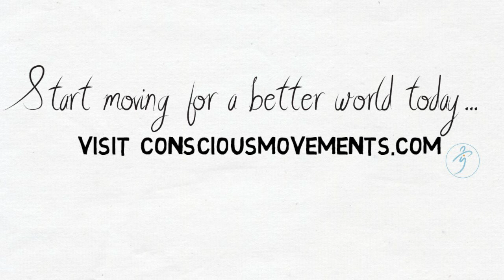Feldenkrais Quote - The Feldenkrais Method (R) for a Better World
This Video is based on a quote by Moshe Feldenkrais and it represents one of the core reason I practice and teach the Feldenkrais Method®. You can find it in the book Embodied Wisdom - The Collected Papers of Moshe Feldenkrais available at Feldenkrais Resources

The creator of this video is Buffy Owens
You Can Follow Buffy On:

About Dr. Moshe Feldenkrais (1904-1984)
Dr. Feldenkrais authored a number of seminal books on movement, learning, human consciousness and somatic experience.

In his life Dr. Feldenkrais worked with all kinds of people with an enormous range of learning needs -from many infants with Cerebral Palsy to leading performers such as the violinist, the late Yehudi Menuhin. He taught over a number of years for the dramatist Peter Brook and his Theatre Bouffes du Nord. He was a collaborator with thinkers such as anthropologist Margaret Mead, neuroscientist Karl Pribram and explorers of the psychophysical Jean Houston and Robert Masters.

The breadth, vitality and precision of Dr. Feldenkrais' work has seen it applied in diverse fields including neurology, psychology, performing arts, sports and rehabilitation."

Produced by Buffy Owens, GCFP